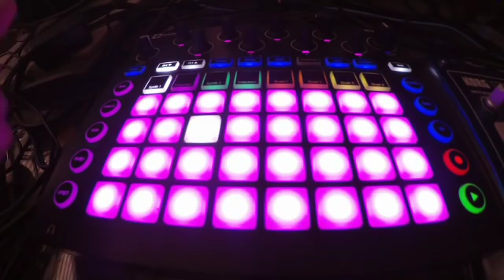How To Audition Synth Presets // Novation Circuit Tutorial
Summary -
-Shift + Synth 1/2
-choose preset
-Hold down "Note" and audition
-Let go of "Note", returns to preset
-Repeat